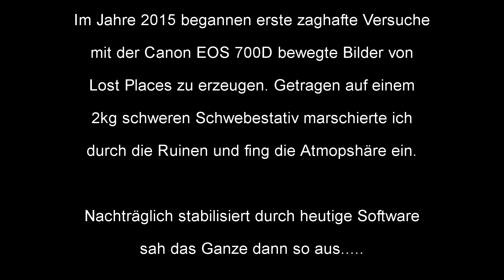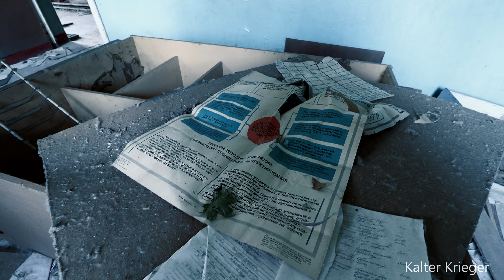Back to 2015 - Als die Leidenschaft erwachte! 😍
Fast 9 Jahre sind seitdem vergangen, einem meiner ersten Lost Places, eine alte Muna der Wehrmacht, nachgenutzt durch die GSSD nahe Jüterbog und den ersten Versuchen mit einer Canon EOS 700D mit Weitwinkelobjektiv auf einem sperrigen und schweren Schwebestativ bewegte Bilder zu erzeugen. Jedes Foto wurde aufwendig mit Color Grading bearbeitet, eine stundenlange Arbeit, die ich mir heute kaum mehr mache.

Ich habe das Material neu gerendert und durch einen modernen digitalen Stabilisator laufen lassen, da die Originalbilder doch sehr verwackelt waren.